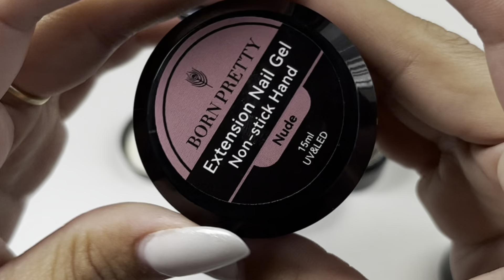BORN PRETTY | utilizando nuevos productos 😍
Página Online de BORN PRETTY ✨

NAHOMYVERGARA 💕

Color: Super Top Coat  destacados: antimanchas, resistente a los arañazos, alto brillo, mucho mejor que la capa superior común
ID: 52090

1. BORN PRETTY Black Spar Series( ID: 53226/54247 )

2. BORN PRETTY Metallic Painting Gel and  Shiny Painting Gel( ID: 49151 and 52392)

3. BORN PRETTY Non Stick Hand Extension Nail Gel ( ID: 55318)

4. BORN PRETTY Rhinestones Glue Gel ( ID: 55273)

Pongan el video en HD!!